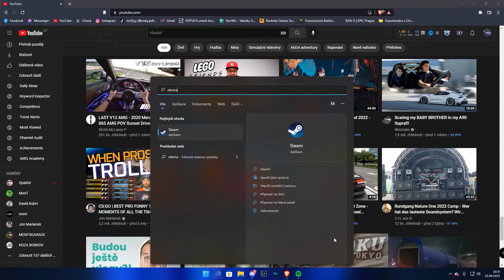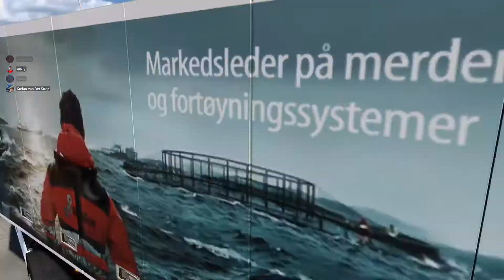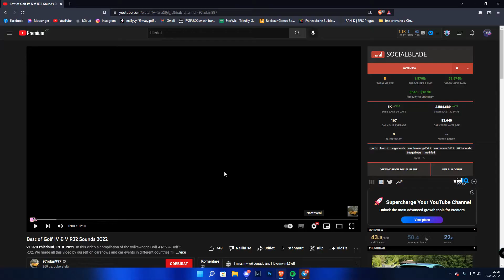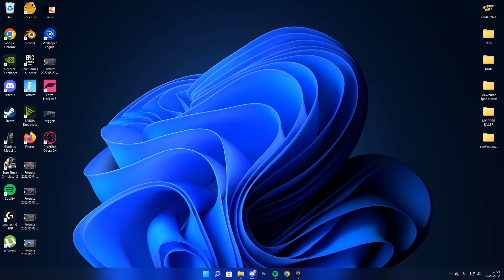RANDOM MOMENTS WITH BOYZ.PDF